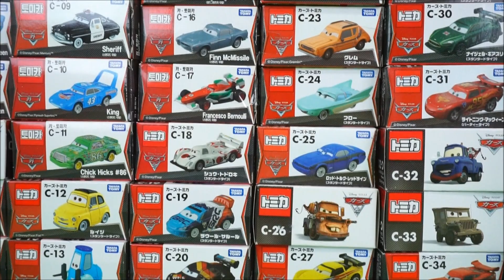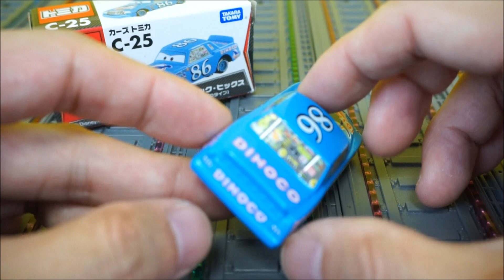토미카 장난감 카2 61대 총집합 Cars 2 Tomica Takara Tomy Disney Pixar car Toys トミカ カーズ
토미카 카2 토미카 61대의 소개 동영상입니다.
라이트닝맥퀸, 레드 는 카3 영화에도 등장하니 카3 장난감 발매되면 별도로 안 사도 될까요? ^^

Tomica Cars 2 Takara Tomy Disney Pixar Car Toys.

トミカ カーズ